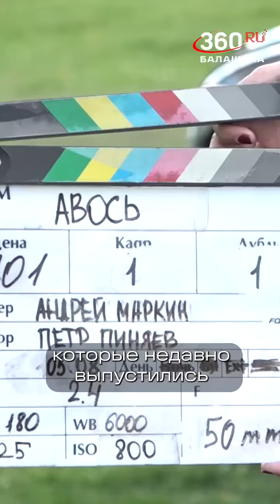Сергей Животов (ТВ- Репортаж) 5.08.2024г.